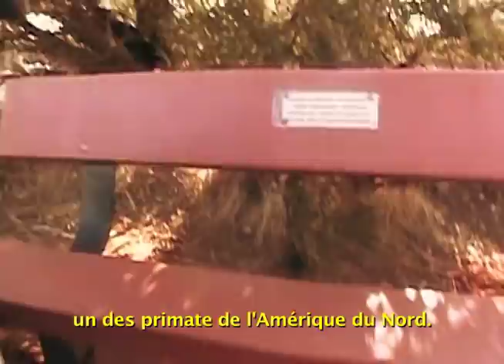The Scorpion Hunter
Ad-libbed caricature of Steve Irwin, ''The Crocodile Hunter''. Not to be taken seriously.

Improvisation caricaturée de Steve Irwin, ''Le Chasseur de Crocrodiles''. À ne pas prendre au sérieux.